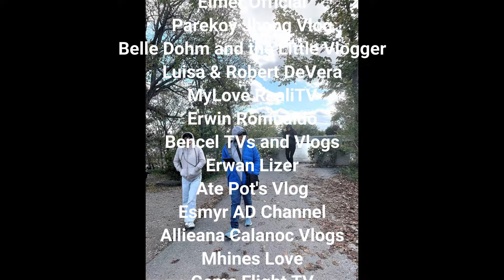Fall Visit at Louise Hall's Cottage - Part II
Fall Visit at Louise Hall's Cottage.  Continuation of Yollie, Helen, Christie,
Lily and her 3 foreign students' visit.  Everybody who came to visit Louise Hall's Cottage has a remarkable experience of the warm welcome by the host Louise Hall and enjoy canoeing on the river.